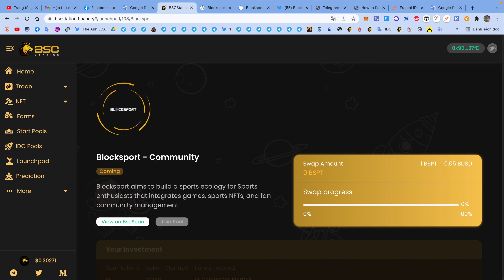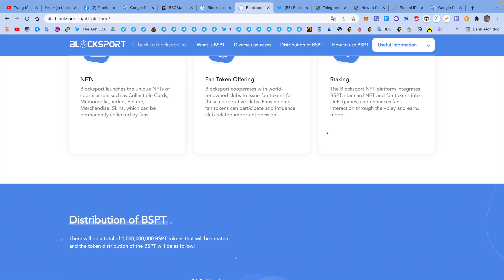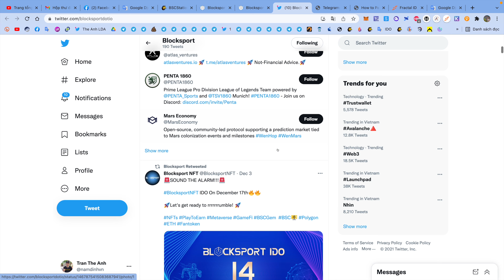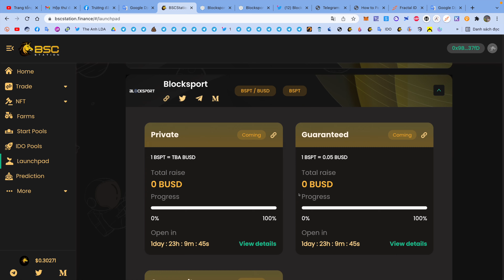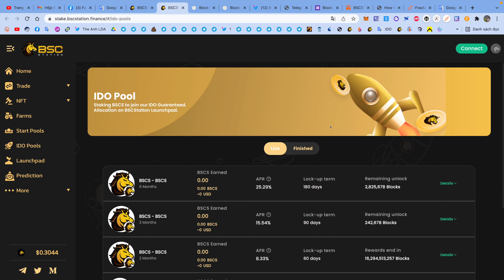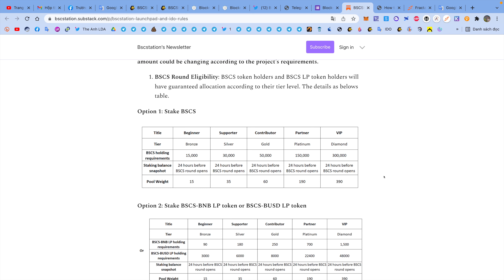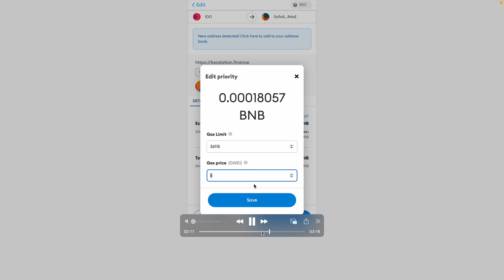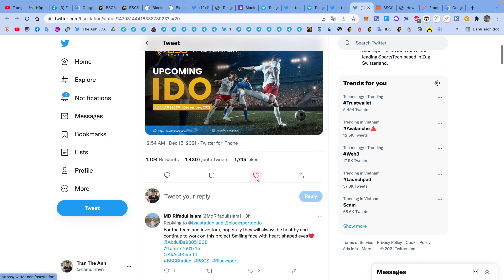IDO : Tranh vé mua IDO token BSPT (Blocksport) trên BSCStation (kèo X5 - X15)